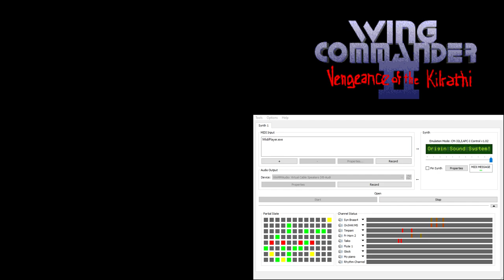Wing Commander 2 CM-32L OST - Cinematic - Triumph